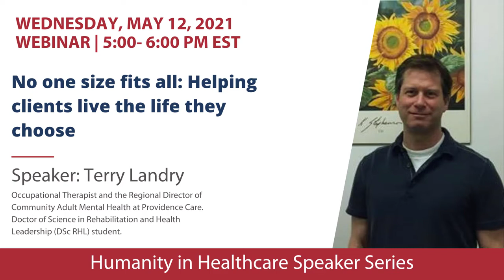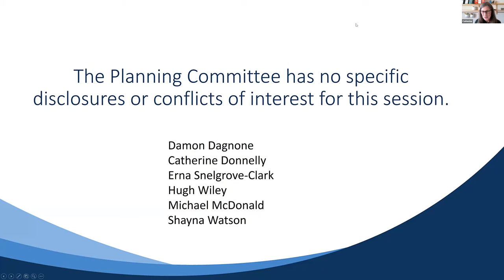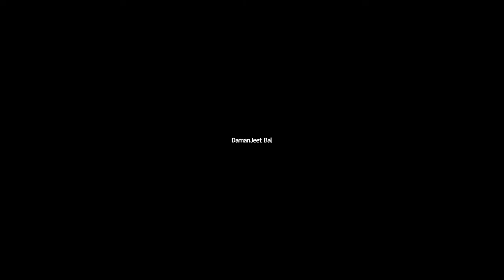No one size fits all: Helping clients live the life they choose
Terry Landry is an occupational therapist and the Regional Director of Community Adult Mental Health at Providence Care. A student in the Doctor of Science in Rehabilitation and Health Leadership program, dedicated coach of many sports and an expert at embarrassing his children in public.

At the end of this session, participants will be able to:

- Identify key spaces to have important conversations to highlight the humanities in healthcare delivery
- Identify shared and inclusive models/opportunities for team-based professional development in healthcare setting

- Recognize that structures in health care systems and academic institutions can have implicit bias and negatively impact others
- Have opportunities to be vulnerable with colleagues from other professions